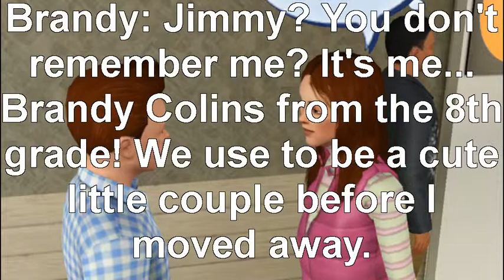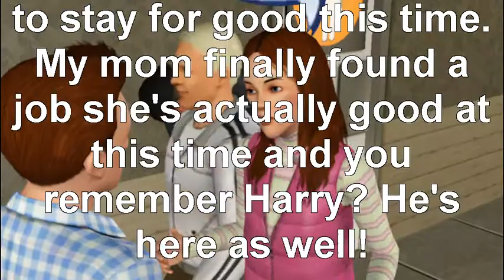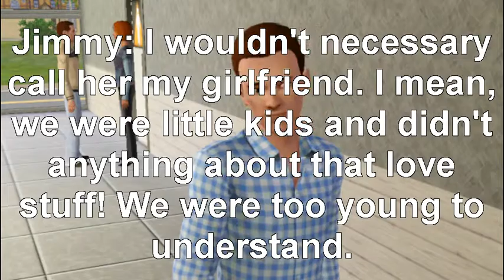Mr. Perfect 2: Chapter 15: Brandy's Return